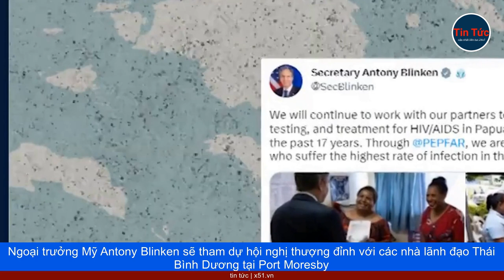PAPUA NEW GUINEA KÝ HIỆP ƯỚC AN NINH CHO PHÉP QUÂN ĐỘI MỸ TIẾP CẬN CÁC CẢNG VÀ SÂN BAY QUỐC GIA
Bộ Ngoại giao Mỹ cho biết, thỏa thuận mới sẽ cung cấp một khuôn khổ giúp cải thiện hợp tác an ninh, nâng cao năng lực của lực lượng quốc phòng Papua New Guinea và tăng cường ổn định khu vực.